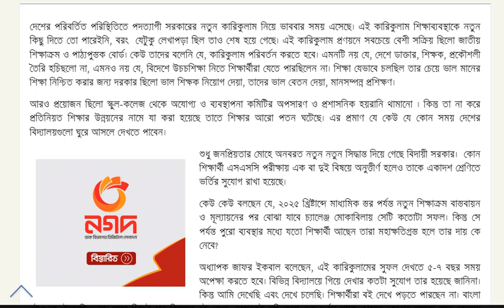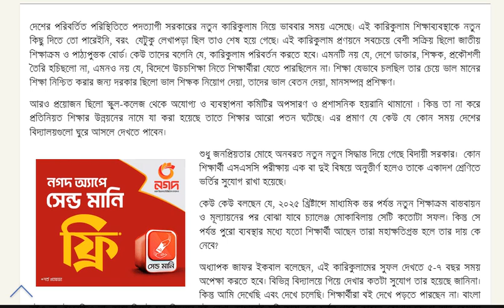অসঙ্গতি পূর্ণ | নতুন কারিকুলাম | বাতিল জরুরি।